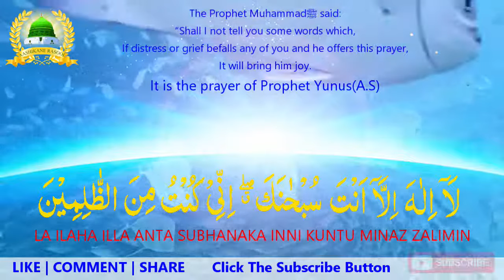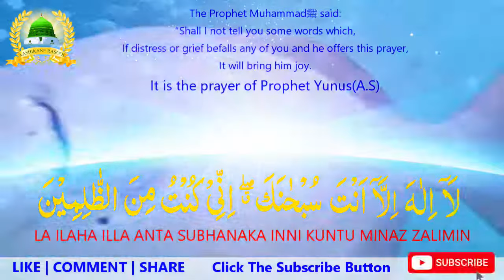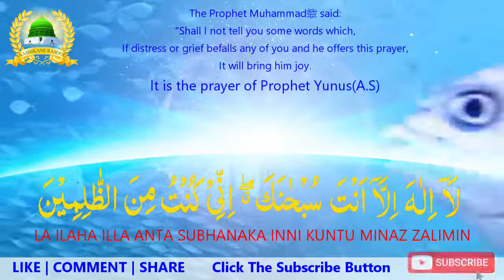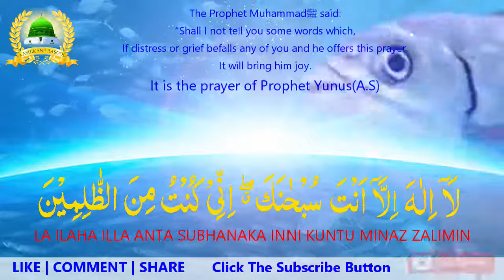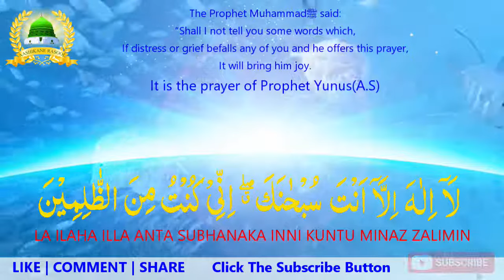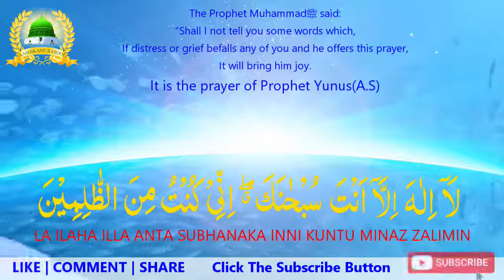Zikr Ayat e Kareema La Ilaha Illa Anta Subhanaka Inni Kuntu Minaz Zalimin Non Stop 1000 Times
Zikr Ayat e Kareema La Ilaha Illa Anta Subhanaka Inni Kuntu Minaz Zalimin Non Stop 1000 Times Non Stop 2 Hours

Sukriya
Khudahafiz
आशिकाने रसूल ﷺ

Dua E Yunus, Ayat e Karima, Ayat e Kareema, ayat e karima ki fazilat, Wazifa, ayat e karima ka wazifa in hindi, ayat e karima ki barkat, ayat e karima 500 times, ayat e karima wazifa for job, ayat e karima audio, ayat e karima audio download, la ilaha illa anta subhanaka inni kuntu minaz zalimin, la illa anta subhanaka inni, la ilaha illa anta subhanaka video, daily zikr, tasbeeh to read daily, powerful zikr of allah, daily dhikr reminder, what is ayat e karima, ayat e karima kya hai, ayat e karima ko padhne ka tarika, jalali ayat, ayat e karima benefits, pareshani, musibat